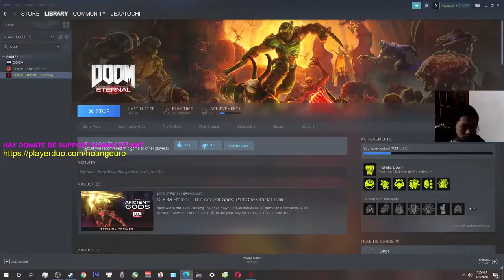TA CHƠI GAME BẮN SÚNG DOOM ETERNAL RẤT PHÊ 😎